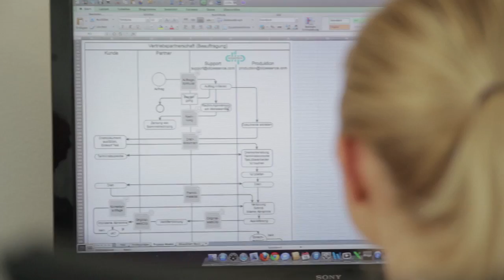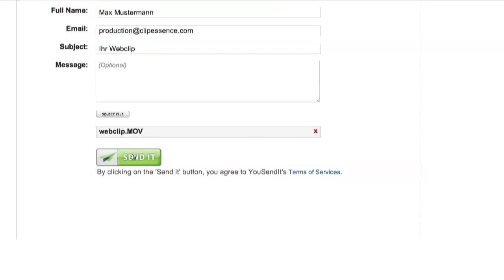Clipessence Produktionsvideo der MEGA GRUPPE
Dieses Video beschreibt, wie ein MEGA GROUP Firmenporträt eines Mitglieds entsteht, ein schlanker Prozess.